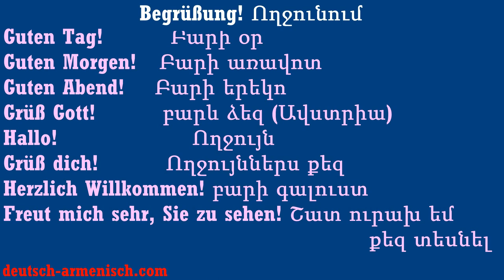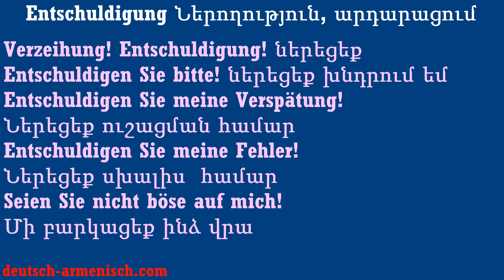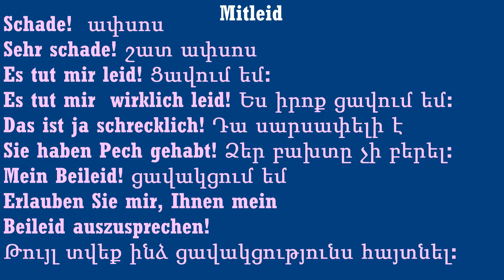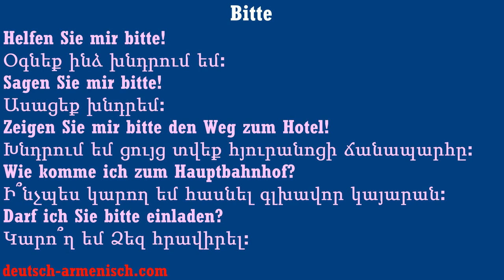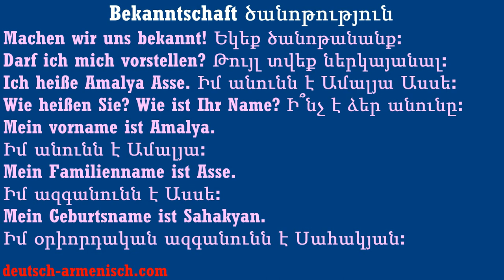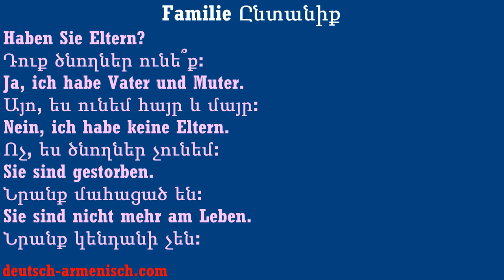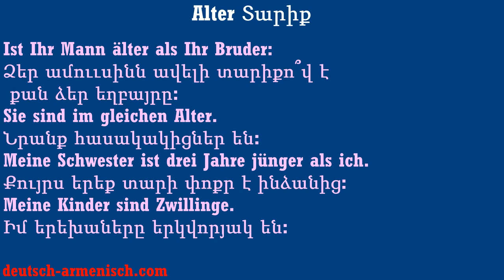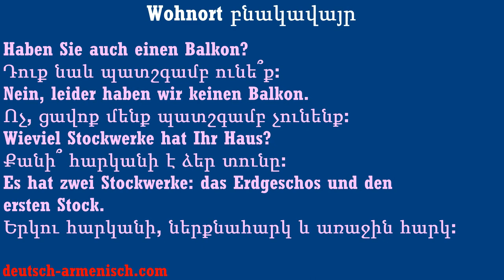armenische sätze, einfach armenische phrasen, գերմաներեն հայերեն առօրյա արտահայտություններ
գերմաներենի դասընթացներ օնլայն
սովորել գերմաներեն օնլայն
գերմաներեն հայերեն
ինչպես սովորել գերմաներեն
գերմաներեն քերականություն
գերմաներեն սովորել
գերմաներեն այբուբեն
գերմաներեն բառեր

einfach armenisch phrasen
գերմաներենի անվճար դասընթացներ
 գերմաներեն սովորել
 գերմաներեն քերականություն
գերմաներենի դասընթացներ
 գերմաներենի դասընթացներ օնլայն
 einfach armenisch, armenische kirche
 armenien frauen, armenien sprache
armenische sprache lernen, deutsch
 lernen, für, armenier
armenisch deutsch übersetzer google
 armenisch deutsch übersetzer online
armenische wörter
armenisch lernen
 armenisch kurs
 armenisch hallo wie gehts
 armenische sätze